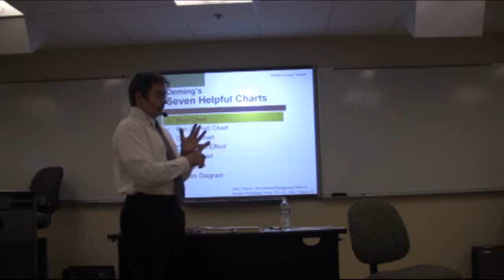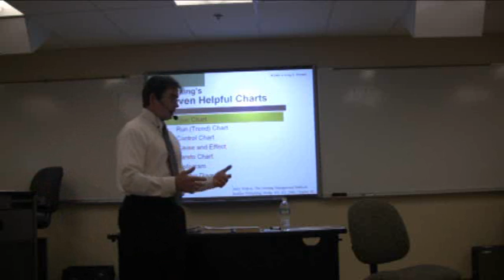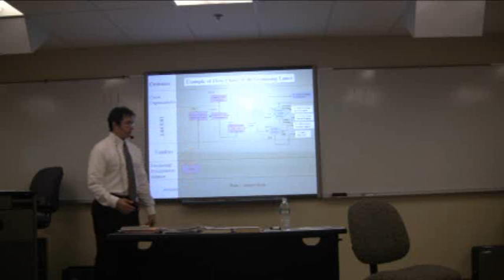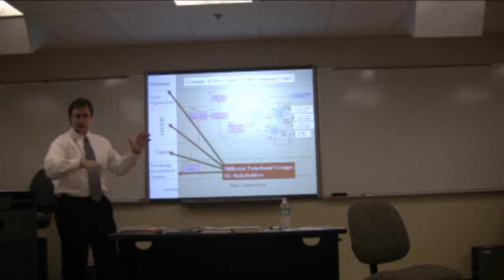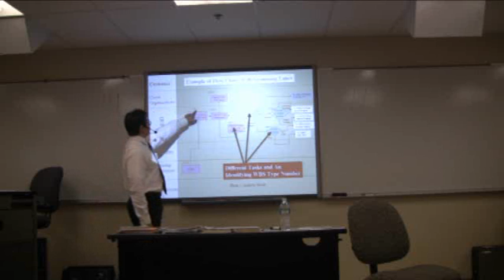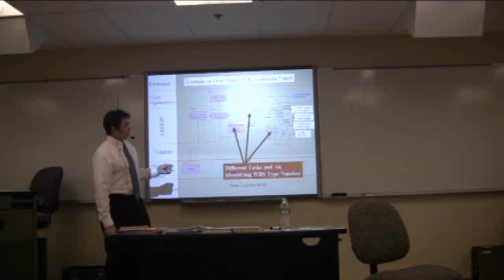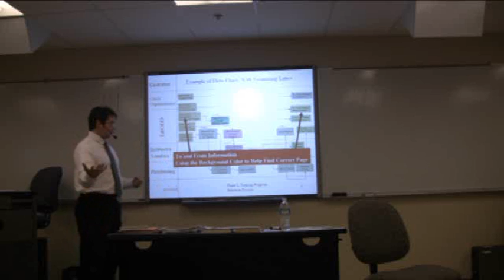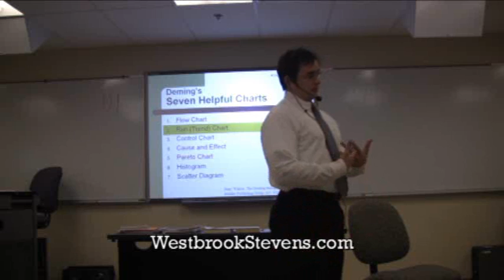Flow Charts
Craig A. Stevens explains Flow Charting.  More at westbrookstevens.com.